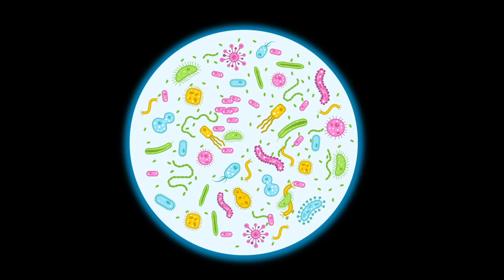BADE Meslekleri Tanıyor 🔬🥼 🩺 – SingoSongo TV I İsme Özel Çocuk Şarkıları 🎵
Merhaba arkadaşlar,

Seslendiren: Duygu Cinemre
Söz: Duygu Cinemre
Düzenleme: Onur Koç